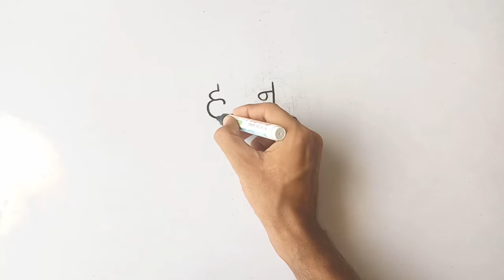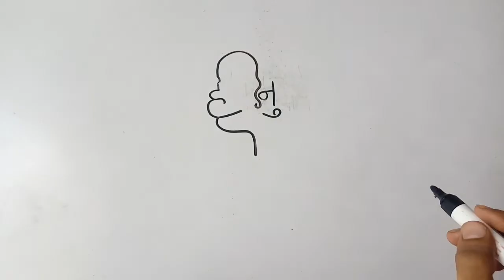हनुमान शब्द से हनुमान जी का चित्र कैसे बनाए || Hanumaan ji ka Chitra kaise banaye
Hello Dosto welcome in My YouTube channel Ankesh Sharma art Aaj hum ek beautiful drawing bana Rahe hai jisme hum chitra Kaise banaye Caricature drawing doodle art basic tips drawing and painting sikhenge video last Tak jarur dekhe
How to draw hanumaan  step by step
 bajrangbali Ka Chitra Kaise banaye